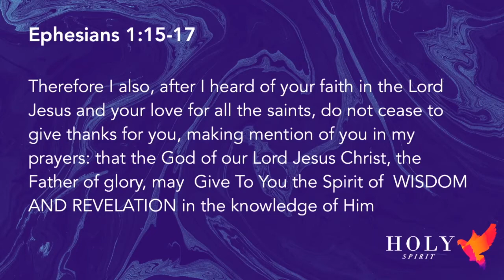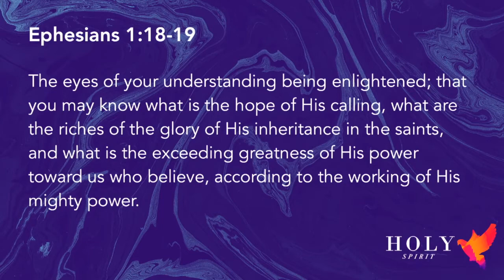Holy Spirit (Part 2)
Message Series: Holy Spirit

Speaker: Pastor Phil Hotsenpiller

Trusting God
Pastor Mauricio Ruiz
Elevate Church
Encouragement
Elevate Church Newhall
Hope
Wisdom
Restoration
God
Jesus
Church
Church Service
Mothers
Woman of God
Spirituality
How to Stay Positive
Kingdom
Christian
church sermon
Joyce Meyers
Pastor Steven Furtick
Virtuous woman
Holy Spirit
Spiritual Journey
how to be happy
suicidal
overcoming obstacles
overcoming suicidal thoughts
teen suicide
teen christians
spiritual journey
spiritual walk
the rapture
understanding the bible
Bible
Wisdom
Christian
Hope
Purpose
How to find your purpose
Invasion
Invading The promises of God
Exodus
Unity,
Victory
Support your neighbor
Revival
Bethel Music
Elevation Worship
Strength
overcoming obstacles